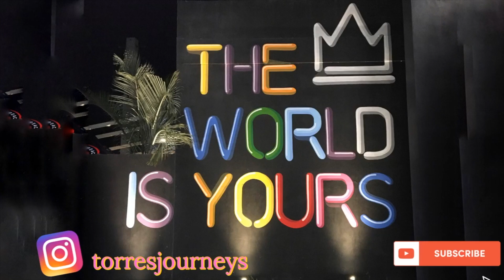Exploring the Land of the Pharaohs | Egypt Travel 2021 | Sharm El Sheikh to Cairo | CC ENG/RUS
Join me as I travel to the stunning city of Sharm El Sheikh in Egypt. I'll take you on a tour of the city, show you the best places to visit, and provide you with exclusive tips and recommendations for your next visit. Then, I'll take you to the capital of Egypt, Cairo, where I'll show you the unique culture and history of this incredible city. This travel vlog will give you an inside look at the beauty and culture of Egypt.

// About //  👥

🤝 We support a travel app connecting other travels named Xenia Travel